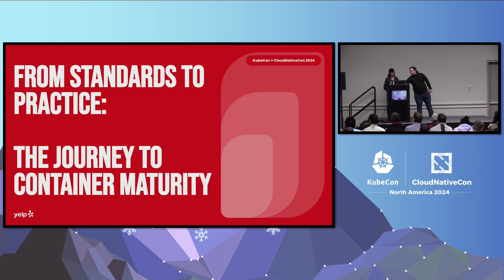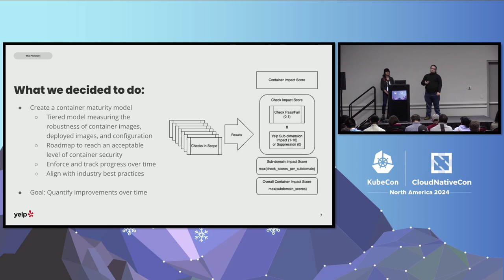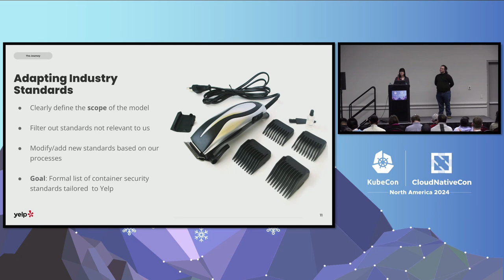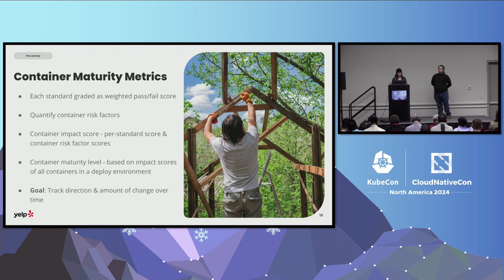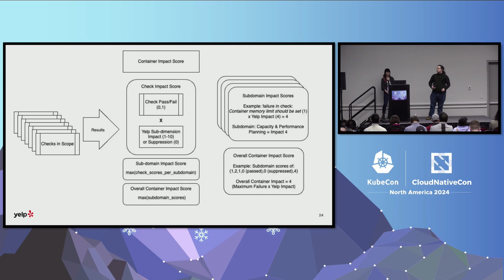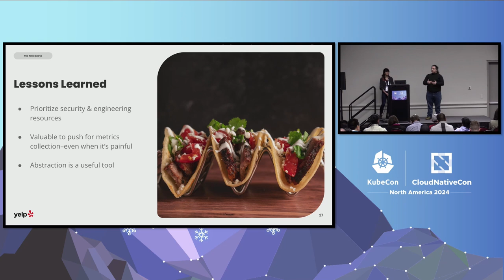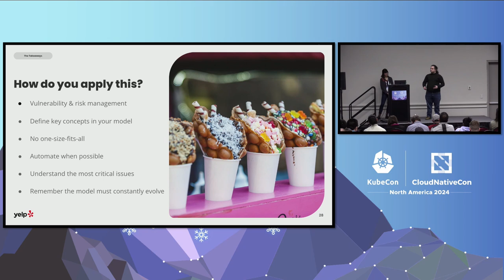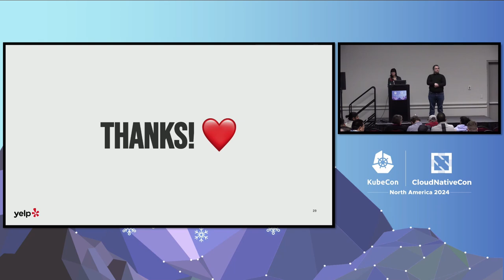From Standards to Practice: The Journey to Container Maturity - Carmen Chow & Thomas Robinson, Yelp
Yelp runs tens of thousands of Docker containers in Kubernetes. How do we track their vulnerabilities, baseline their security needs, and prioritize our most critical findings? Security standards change constantly, so we need a robust model of container maturity to guide our adoption of these standards in a way that addresses Yelp’s specific needs and risk tolerance. Finally, to maximize our model’s value, over 1,000 engineers must understand its practical guidance well enough to apply it to their daily work. This talk covers designing and incorporating a container maturity model into Yelp’s development lifecycle, along with our strategy for proactively improving our security posture. We believe our experiences will assist others in creating similar models that work for their organizations, help evaluate and assess risks to their own containers, and drive next steps towards future risk evaluation platforms.